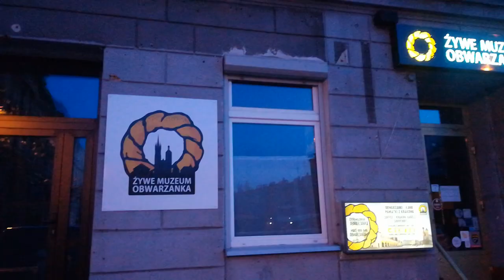Koronawirus Kraków 🇵🇱National Quarantine 🇵🇱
Miasto Kraków żyje dziś tematem #1 Koronawirus
Kwarantanna Naradowa trwa.
Ale też nie zapominajmy o cichych bohaterach pracownikach Restauracji, lokali gastronomicznych i dostawcach, którzy są bohaterami w te trudne dni.

Są także bardzo oczekiwanymi gośćmi w wielu domach. Pamiętajmy o nich.